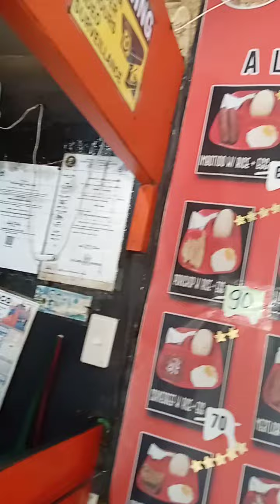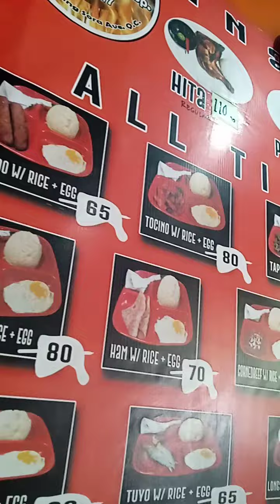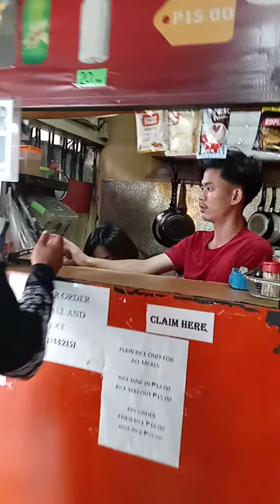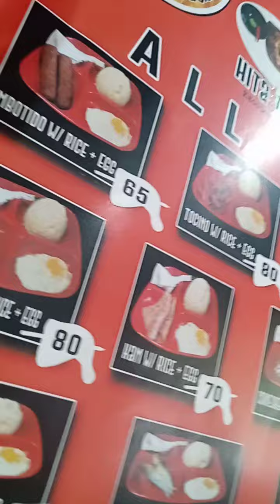10 November 2024